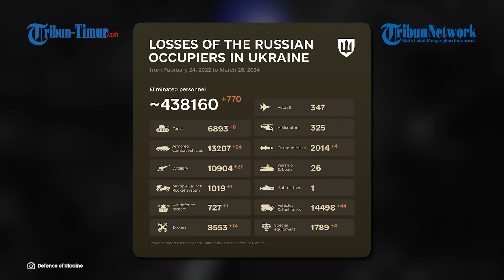UPDATE HARI KE-762 Rusia vs Ukraina, Tentara Rusia Sergap Prajurit Zelensky di dalam Sebuah Parit!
TRIBUN-TIMUR.COM - Update terbaru perang Rusia vs Ukraina hari ke-762, 26 Maret 2024.

00:00 Opening
00:16 Rusia Kerahkan Rudal Pesawat S-8 Dalam Operasi Penerbangan Angkatan Udara Hancurkan Peralatan Musuh
01:55 Full! MLRS Grad Kelompok 'O' Rusia Bekerja Malam Hancurkan Musuh di wilayah Avdeevka
04:46 Menegangkan! Detik-detik Pertempuran Sengit Militer Rusia Vs Ukraiana di dalam Parit
06:07 Pergerakan Prajurit Ukraina Dicegat Drone Beramunisi Rusia!

Naskah: Memet Gunawan dan Nurul Arifah S. Torro
VP: Asrul

(TRIBUN-TIMUR.COM)